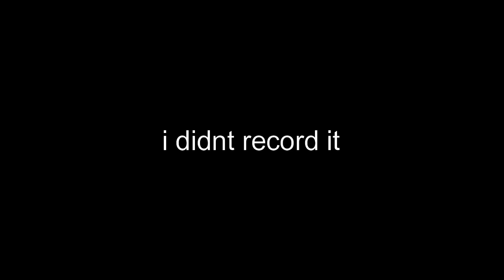MHW iceborn hunting glavinus